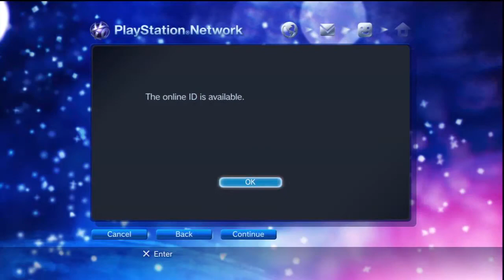First In Void!! Co-Owner & Leader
Hey guys! Here is my first kinda clip in Void. Idk if im going to actually use it or not because iw is a spwan trap on nuketwon. Thanks